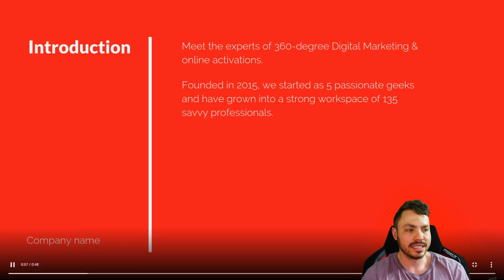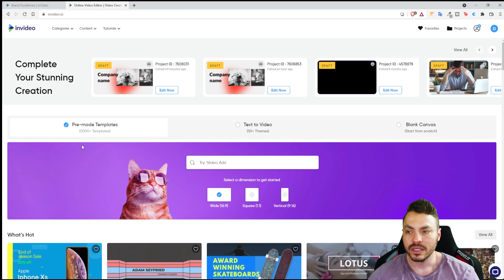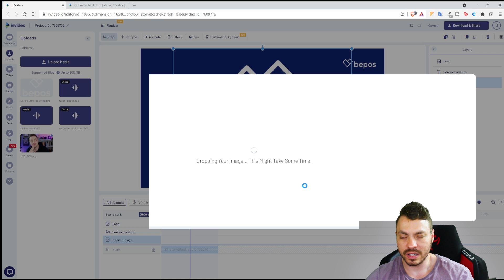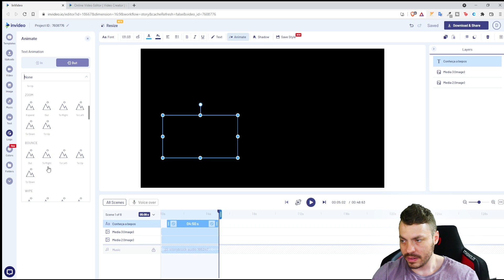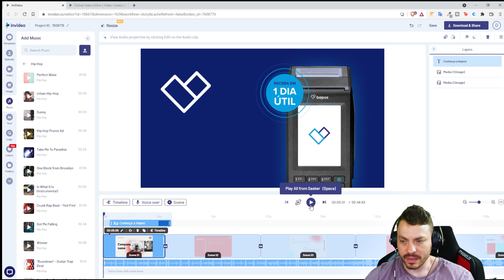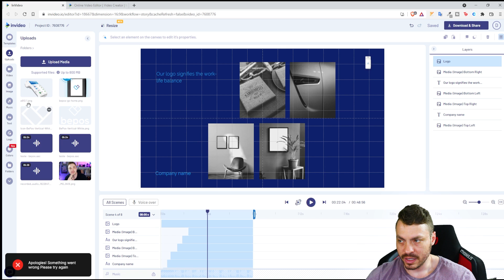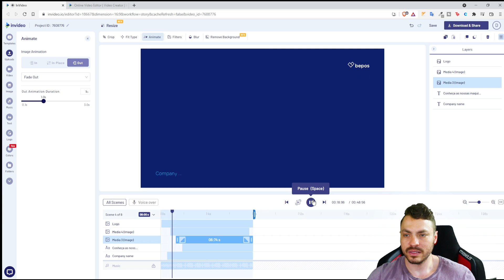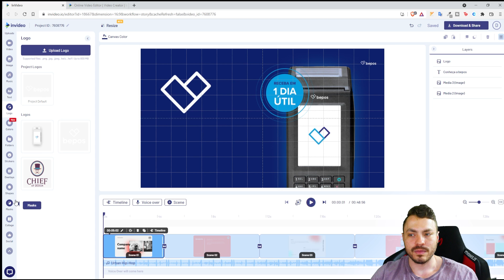Como criar uma apresentação de marca interativa com o InVideo Editor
⭐️ Crie uma conta no Invideo

Insira o nosso cupom promocional: CHIEFOFDESIGN20

A InVideo usa o poder do conteúdo de vídeo para ajudar as empresas de mídia, pequenas empresas e marcas a aumentar o envolvimento do público. Vídeo Meet O InVideo pode ajudá-lo a transformar conteúdo em ótimos vídeos.

A InVideo fornece serviços para empresas de mídia, pequenas empresas e marcas para expandir o envolvimento do público por meio do poder do conteúdo de vídeo. Essa plataforma é ideal para profissionais de marketing, editores, indivíduos e agências levarem sua estratégia de conteúdo de marca a um novo nível. Possui um grupo de pessoas motivadas que se orgulham de prestar um excelente serviço ao cliente.

Junte-se à InVideo e embarque nesta emocionante jornada! O futuro do conteúdo é InVideo.